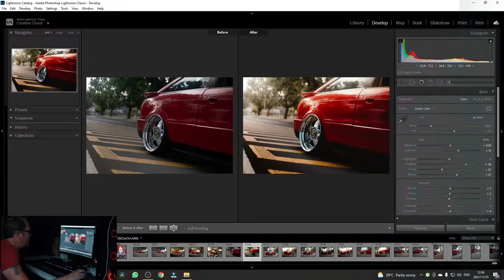Episode 18 | Bagged Hyundai Tucson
In this Episode we feature Dhanyaal's Bagged Hyundai Tucson. No update on my EG, but need some help sourcing a speedbox at best price.

SAW Fabrications and Automotive Works:
Shaun Wall

Gear
Camera - Sony A6100 + Sigma Contemporary 30mm F1.4 lens
Indoor Lighting - Chinatown beauty light
Lens Filters - Zomei  CPL Filter and Variable ND Filter